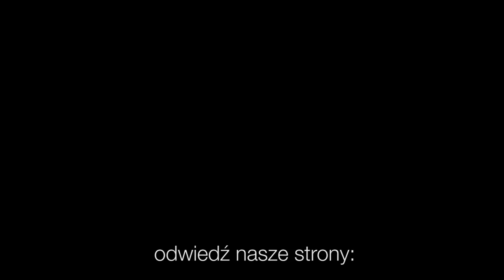Codziennik biblijny, Słowo na dzień 26 maja 2021 r.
ks. Bartosz Cieślar, Parafia Ewangelicko-Augsburska w Żorach
Rozważanie biblijne na Słowo dnia:

Wszystko, cokolwiek Bóg czyni, trwa na wieki: nic nie można do tego dodać i nic z tego ująć.
Księga Kaznodziei 3,14

Nieodwołalne są bowiem dary i powołanie Boże.
List do Rzymian 11,29
Codziennie o 7 rano spotkanie z Biblią.